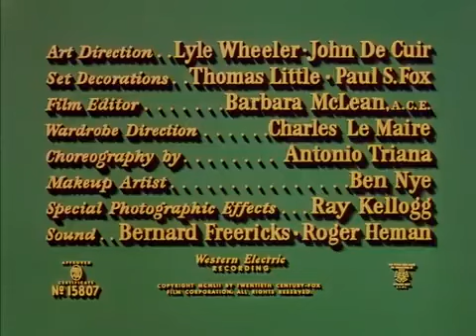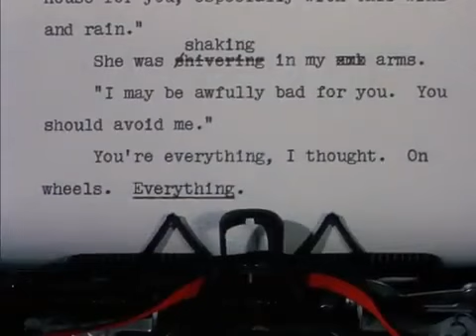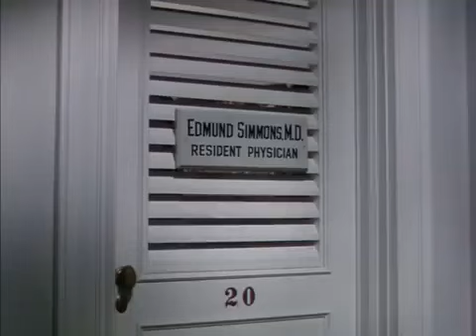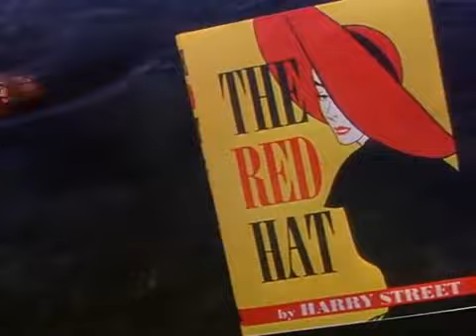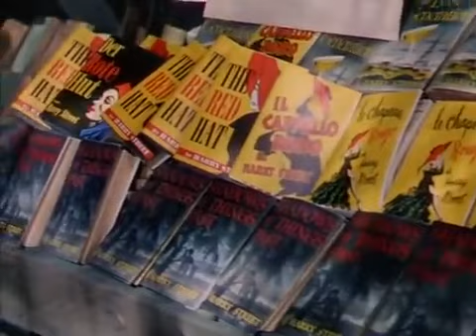THE SNOWS OF KILIMANJARO (1952) | Full Movie | Star-studded romance & adventure film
The Snows of Kilimanjaro is a 1952 Technicolor film based on the 1936 short story by Ernest Hemingway 🎦 Directed by Henry King 🎦 The cast includes film stars such as Gregory Peck, Susan Hayward and Ava Gardner 🎦 Writer Harry Street reflects on his life as he lies dying from an infection while on safari in the shadow of Mount Kilamanjaro.

✨ THE SNOWS OF KILIMANJARO film cast:

Gregory Peck as Harry Street
Susan Hayward as Helen
Ava Gardner as Cynthia Green
Hildegard Knef as Countess Elizabeth
Emmett Smith as Molo
Leo G. Carroll as Uncle Bill
Torin Thatcher as Mr. Johnson
Marcel Dalio as Emile
Leonard Carey as Dr. Simmons
Paul Thompson as Witch Doctor
Ava Norring as Beatrice
Helene Stanley as Connie
Vicente Gómez as Guitarist (as Vicente Gomez)
Richard Allan as Spanish Dancer
Charles Bates as Harry Street
Lisa Ferraday as Vendeuse